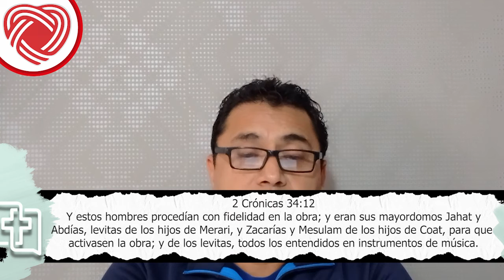2 CRÓNICAS 34:1-12 | EMPIEZA CON TU LIMPIEZA.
En los dos capítulos que cubre la historia de Josías, el cronista trata los siguientes temas: Primero, las primeras fases de sus reformas, segundo, la gran reforma que tuvo lugar a los 18 años de su reinado, empezando con la reparación del templo en Jerusalén. Se culmina con el descubrimiento del libro de la Ley; tercero, la celebración de la Pascua, cuarto, su muerte trágica.

Y todo esto se llevó acabo por lo buen instruido que fue en la palabra de Jehová desde pequeño.

El enseñar a los niños que leer y seguir el consejo de las escrituras proporciona gozo, y que le serán de mucha utilidad en el futuro.